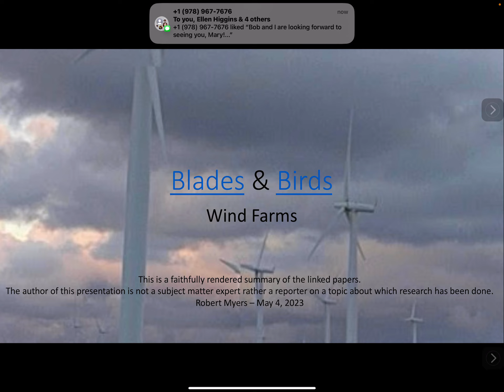01-Wind Farms: Blades & Birds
Speaker Notes: